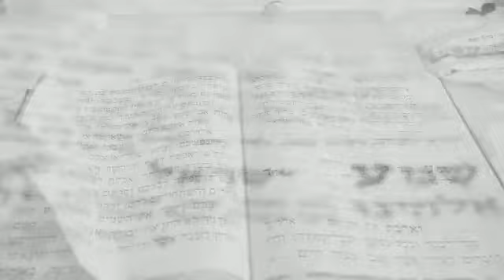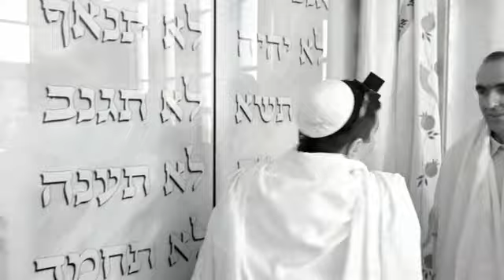אמיר אליהו קליפ עליה לתורה סוחף ומרגש0523318459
‏סרטון וידאו מ-אמיר אליהו